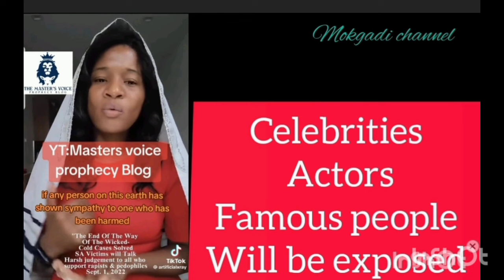TIME OF GOD AND HIS JUDGMENT TO THE EVIL ONCES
Repentance message